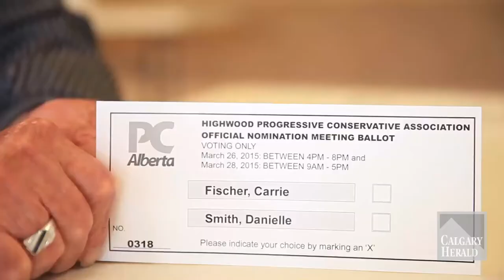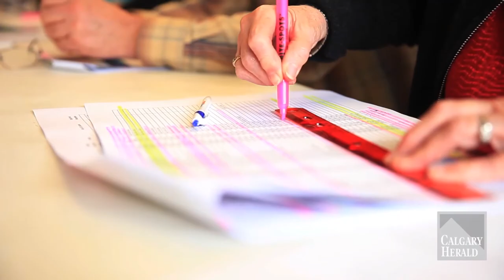Danielle Smith goes down to defeat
Former Alberta Wildrose Party leader Danielle Smith loses the Conservative nomination in her Highwood riding to Okotoks councillor Carrie Fischer.